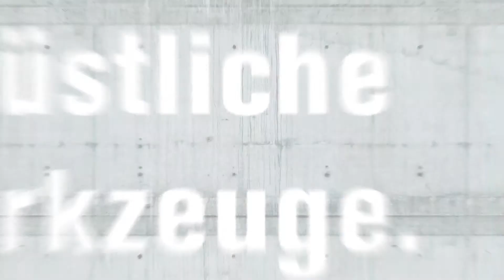GHB 15-50 / GHBD - Stationäres Schleifen eines Spindelendes CK 45